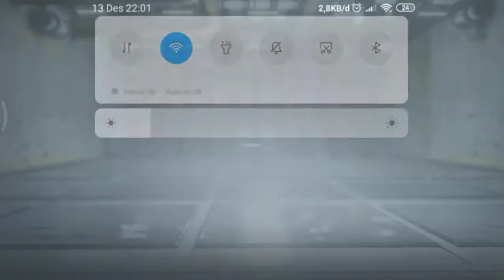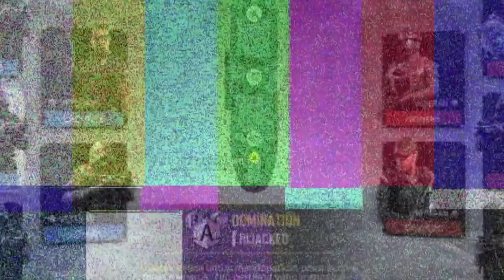Test Senjata Ar Tanpa Attachment | Call Of Duty Mobile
Senjata tanpa attachament apapun
Call of duty mobile indo
Jangan lupa bahagia hari ini